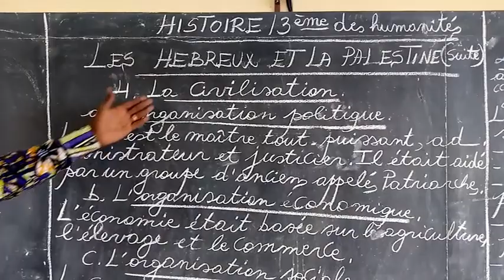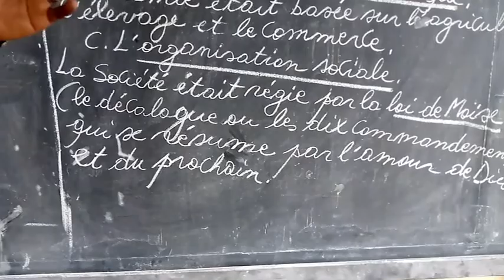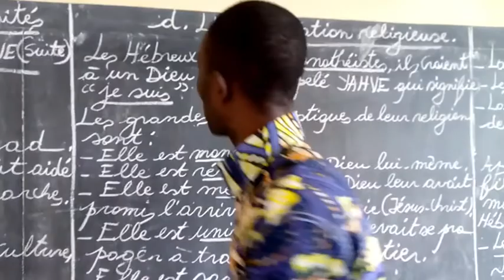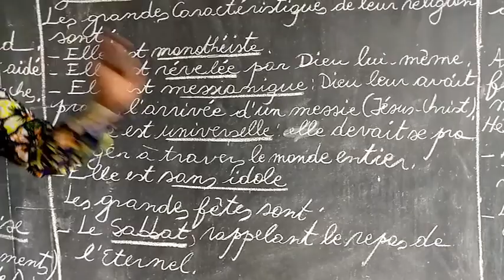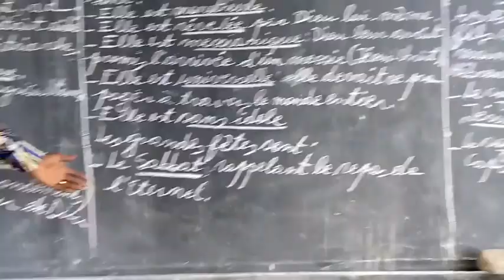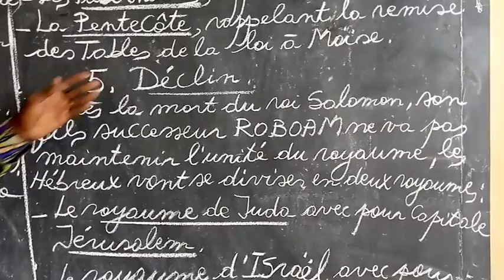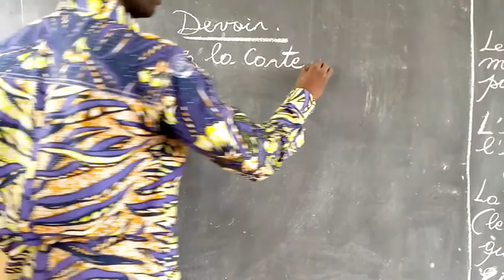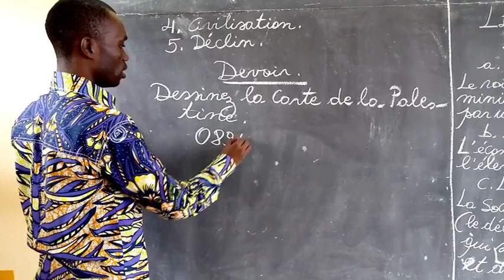Les hébreux et la Palestine (Histoire 3ème Hum.)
Leçon d'histoire sur les hébreux et la Palestine, pour les classes de 3ème humanité. (Prof. Fabrice MASINDA).